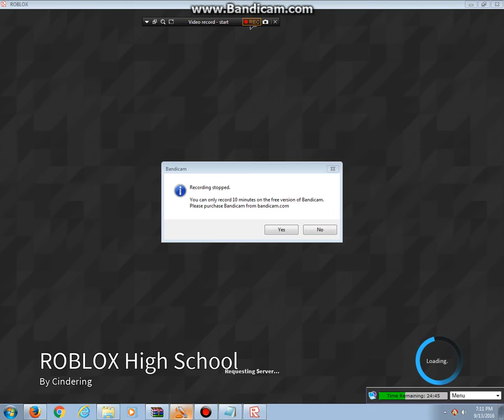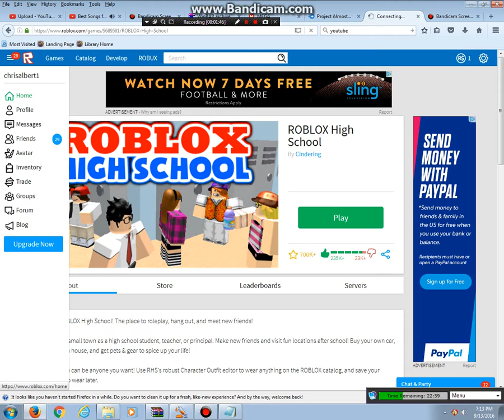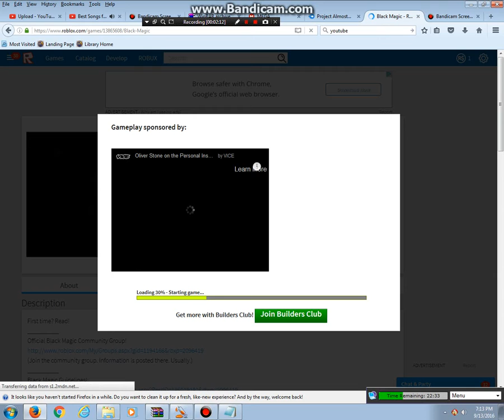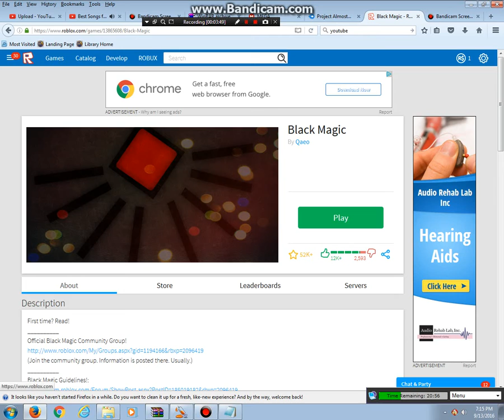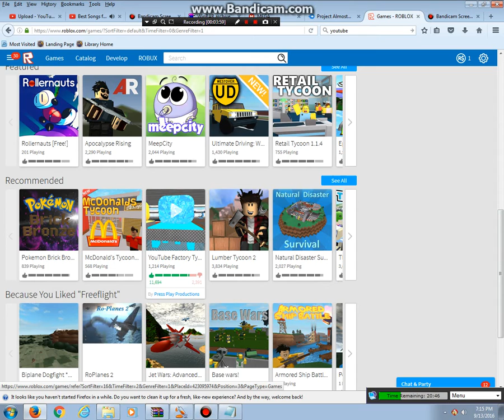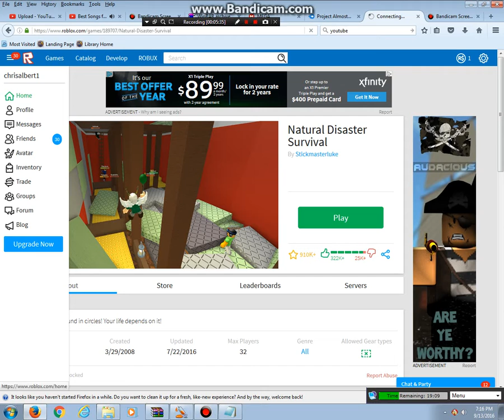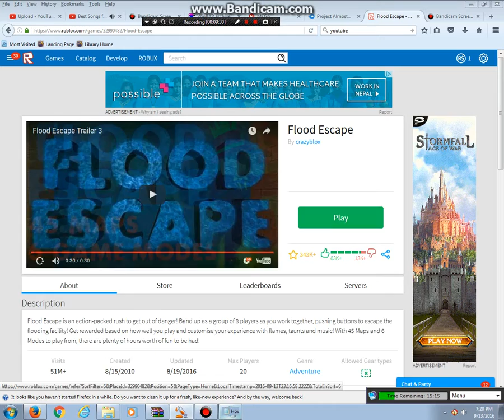hacking roblox #1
Hi guys i'm back with another hack almost winter and its one of my best hacks on pc so don't forget to subscribe like and tell me of this video was good